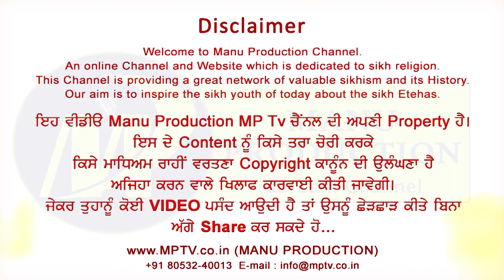Bisar Gayi Sab Taat Paray | Bhai Gursewak Singh Rangila | Baani Guru Arjun Dev Ji | Manu Production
@All right of this content is reserved with Manu Production Team.

...KEEP OUR SUPPORT.

All the videos added to this Channel is to Promote Gurbani Kirtan and not for any type of Copyright Violations.